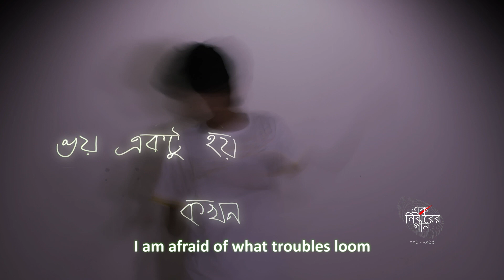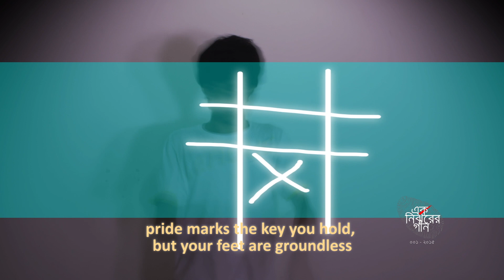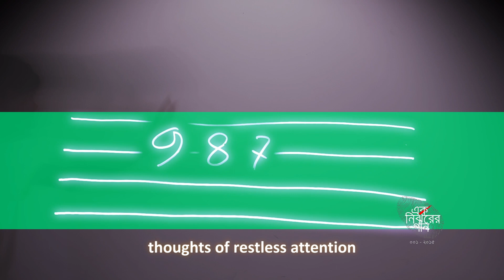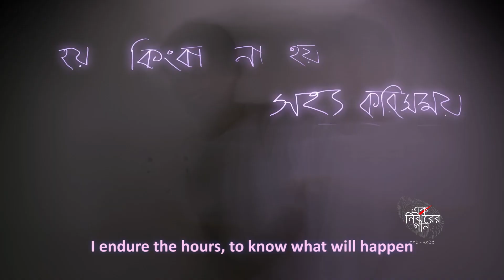হয় কিংবা না হয় | Hoy Kingba Na Hoy | Rezaul Karim Leemon l EK NIRJHARER GAAN | EKNC